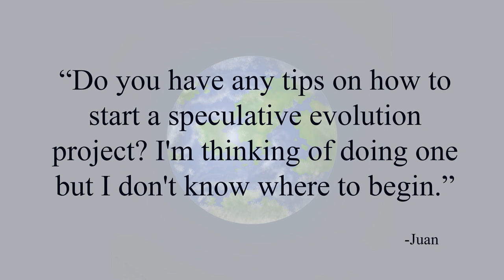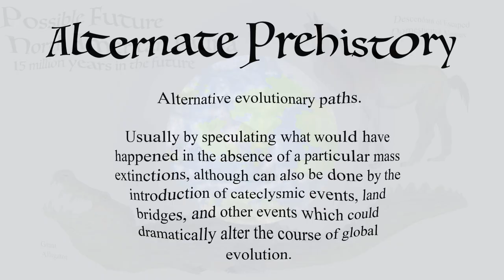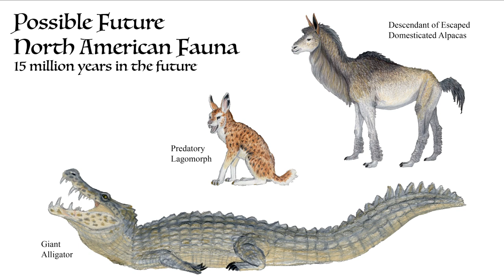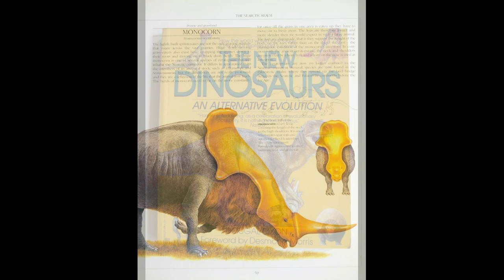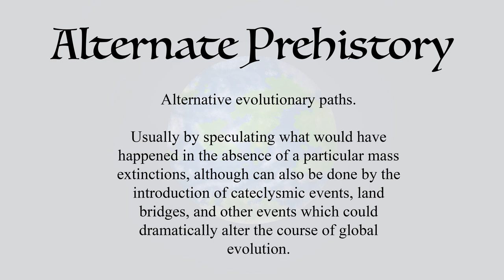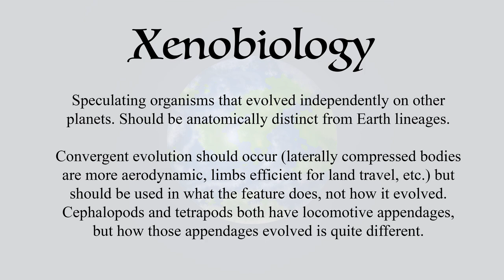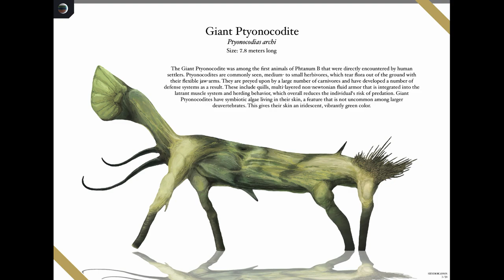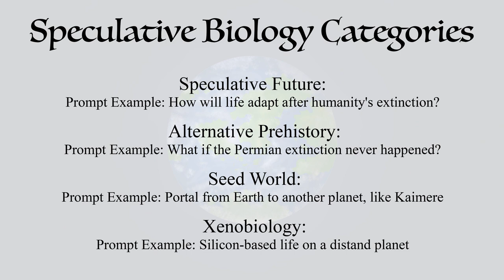How To Make a Speculative Biology Project Part 1: The Prompt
On my video titled "What Is Speculative Evolution", one of you fine folks asked how to make a speculative biology project. Although I replied at the time, I'm now finally giving a proper video response! This goes over how to determine your prompt. The foundation of your project. It also gives some suggestions for the main four types of speculative biology projects (Speculative Future, Alternate Prehistory, Seed World, and Xenobiology) and where you can start to build after the prompt. If you have a project of your own, let me know in the comments what your prompt is and which of the four categories it belongs in, even if it's multiple!

Hope you enjoy this episode, and let me know if you'd like to see more videos like this.